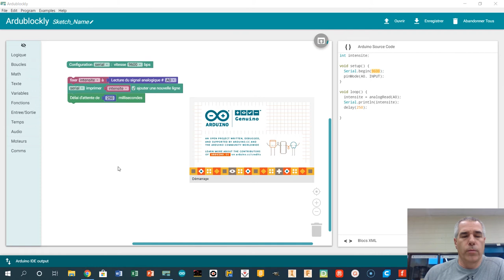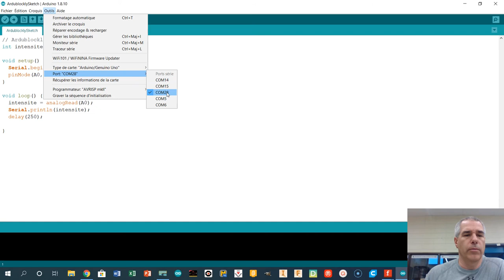Comment accéder au moniteur série Arduino à partir de Ardublockly